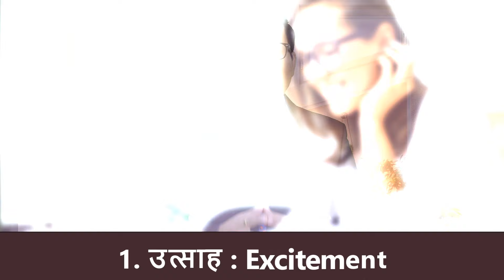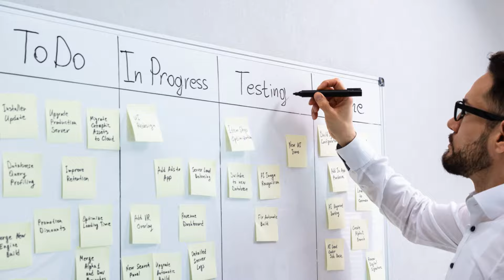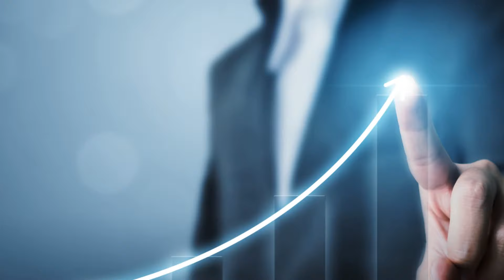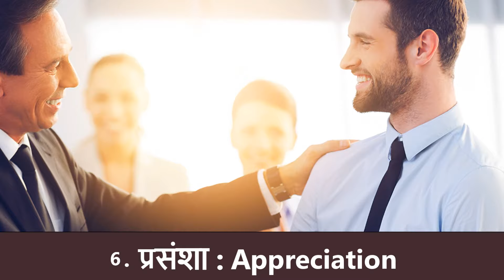हर हाल में सफलता मिलेगी - 11 सूत्र | 11 Ways to be Successful in life | Success in life | Habits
Yes, Students if you want to achieve big in your life then you have to adopt few good habits in your daily life in this video we are providing you 11 ways to be successful in life formulas you just watch the video till the end to know all.

Thanks
DOTNET Institute

Surendra Gusain
DOTNET Institute